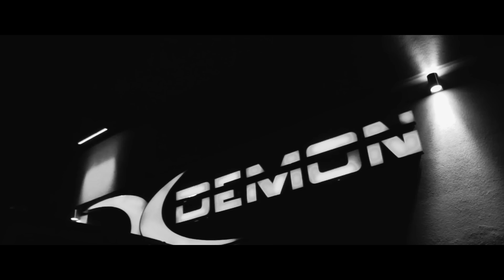Taste The Music 3rd Birthday Party Preview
25/10/2013 Taste The Music 3rd Birthday Party Preview

Seb Skalski
Loui & Scibi
Groove Cocktail
Twins of Sound
Bartes
Fresh Lemons
John James (vocal)
Maja Hyży (vocal)
Dan (sax)